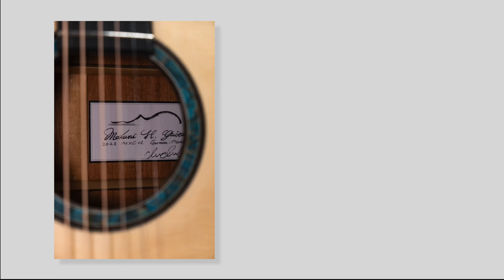台灣也有獨立製琴師？訂製手工琴分享 【木頭殼 Ep 7】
【木頭殼 Ep 7】台灣也有獨立製琴師？訂製手工琴分享

▍ Maruni H. MXC  彈奏影片 by 桓吟

哈囉，我是桓吟。
這支影片簡單和大家聊聊我去年訂製的手工琴

▍04/05 (五)  20:00
木的音樂將邀請 Maruni H. 製琴師－黃鏡丞
來頻道直播，聊聊他的製琴哲學！
歡迎來和我們交流

章節時間軸：
0:00 Intro
0:38 Maruni H. Demo 影片
0:47 聊聊怎麼認識Maruni H.
1:42 訂製動機 喜歡桃花心木！
2:36 分享訂製動機 三個原因
5:18 手工琴vs.大廠琴
6:11 有興趣手工琴嗎？聽聽我的建議
6:52 獨立製琴師特別之處？
7:44 大品牌的手工琴等級
8:18 直播預告